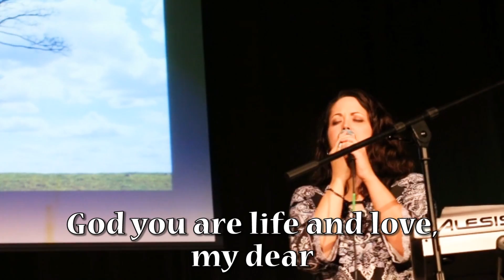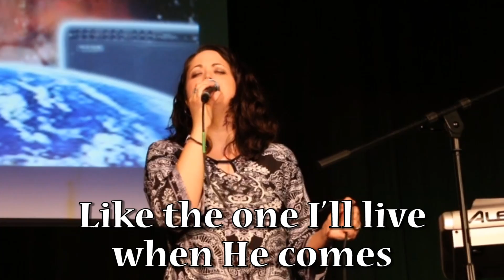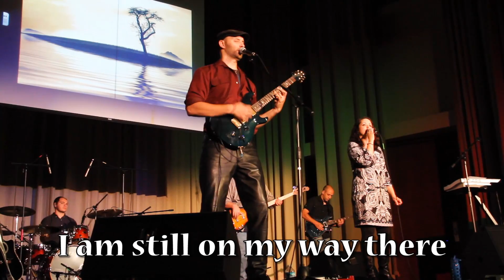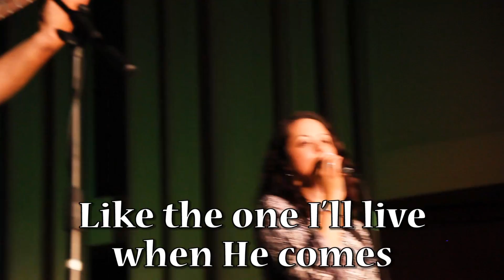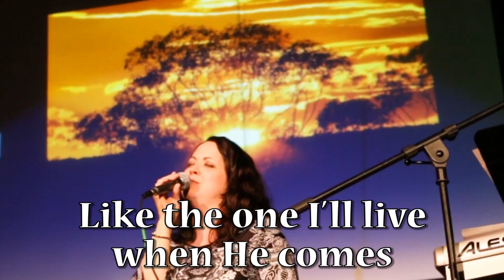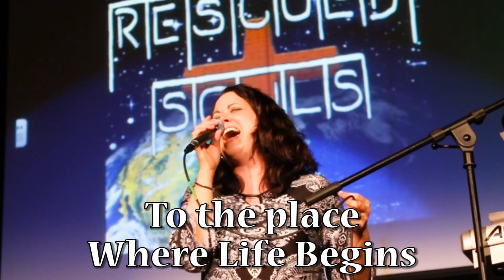"Where Life Begins" by Rescued Souls (Live 10-30-15)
"Where Life Begins" by Rescued Souls Live at Middle Tennessee State University October 30, 2015.

"Where Life Begins" Lyrics:
I am not home, not yet, I fear
This life I do love though it cannot compare
God you are life and love, my dear
You never end, never began

I see a ring, a ring of light
For all things a time to live and to die
I am still on my way there

Until we fly away
Until we shine

I have not lived, not half a life
Like the one I’ll live when He comes
I have not seen, not half the sight
Of the height and depth of His love

So, come Lord Jesus and lead us all
To the place where life begins
Come Lord Jesus and lead us all

I wait for the day my voice proclaims
Glory to God in Jesus’ name

Jeremy Cote - guitar
Craig Jordan - bass
Jenson Koch - drum set
Matt Lund - guitar, vocals
Shonna Lund - vocals

Written and Produced by Matt Lund
Video Recording by Kirk Boutz